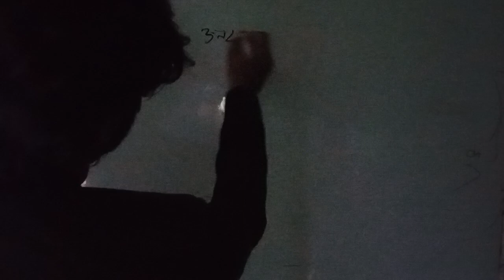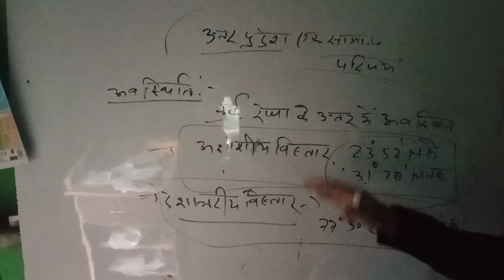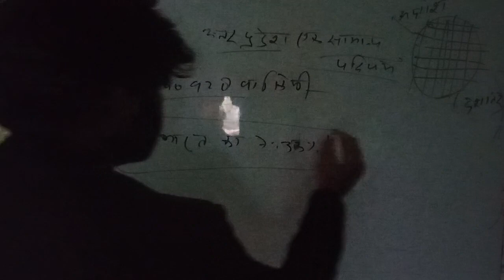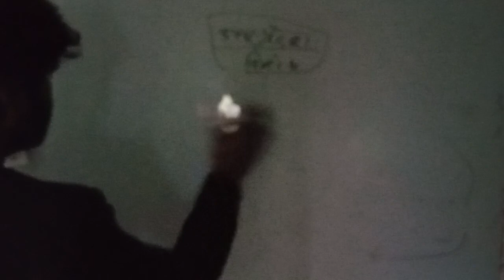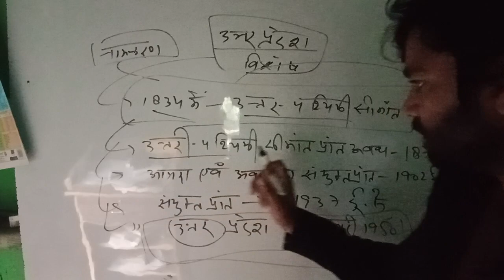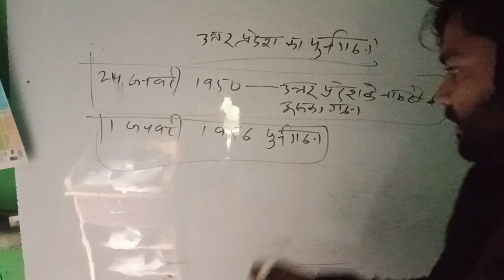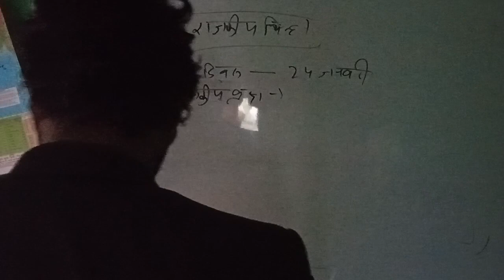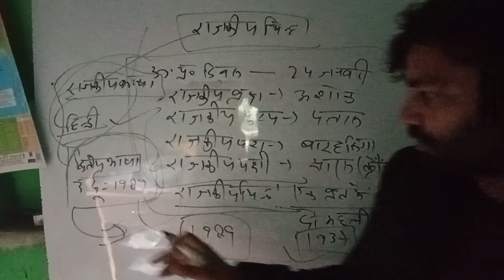UP Ro, ARO Up special